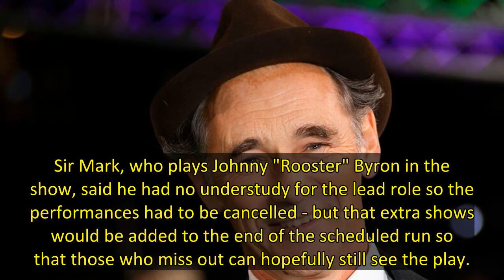Sir Mark Rylance's brother Jonathan Waters died after being knocked off his bike in the US, the Brit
Performances of actor Sir Mark Rylance's West End show Jerusalem have been cancelled after the death of his "beloved" brother in a cycling accident.
The Oscar and BAFTA-winning actor said his brother Jonathan Waters was hit while on his bike in the US in May and later died from his injuries.
Weekend showings of Jerusalem have been called off so Rylance, 62, can attend his funeral in California.
"I am so sorry to tell you that on 28 May my dear brother Jonathan Waters was knocked from his b